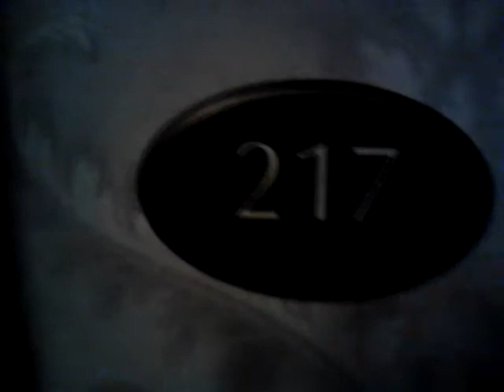Stanley Hotel Walkthrough 5-5-13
Kind of cool. This is just me doing a loop from our room, 426 down the stairs to the second level, to room 217, back to the elevator, up and to our room again. Special surprise at the end!

Too bad my stupid phone doesn't have a flash on it. The video is really dark.